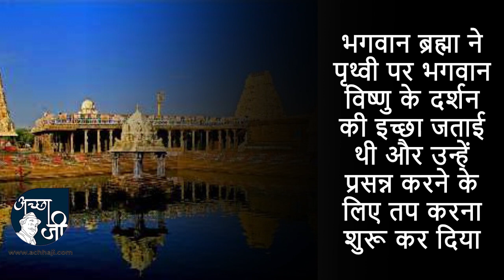भगवान विष्णु का एक अनोखा मंदिर, भगवान विष्णु के इस मंदिर की कहानी बेहद खास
आज के इस वीडियो में हम आपको तमिलनाडु में स्थित भगवान विष्णु के एक चमत्कारी मंदिर के बारे में बताने जा रहे हैं जो लकड़ी से बना होने के बावजूद भी पानी में खराब नहीं होता है.

वैसे तो इस दुनिया में कई ऐसी चमत्कारी मंदिर है जिसके पीछे का रहस्य ना तो आज तक पता चल पाया है ना ही लोग इसकी गुत्थी सुलझा पाए हैं. बस यह मंदिर अपनी महिमा के लिए दुनिया के कोने-कोने में पहचाना जाता है. उसी में एक मंदिर तमिलनाडु के कांचीपुरम में स्थित भगवान विष्णु का लगभग 1000 साल पुराना मंदिर है, जिसका नाम वरदराज पेरूमल मंदिर है. सन 1053 में चोलो द्वारा इस मंदिर को बनवाया गया था. इसके बाद विक्रम चोल ने इस मंदिर का पुनरुद्धार करवाया. इस मंदिर की वास्तु कला के साथ-साथ इसकी सुंदरता देखकर आप पूरी तरह से हैरान रह जाएंगे.

यह मंदिर भगवान विष्णु को समर्पित है. इस मंदिर में आपको 9 फीट ऊंची भगवान विष्णु की मूर्ति देखने को मिलेगी. मंदिर परिसर में एक बड़ा सा हाँल है जो 100 खंबो से बना हुआ है. इसे विजयनगर के राजाओं ने बनवाया था. दरअसल एक खास परंपरा के कारण 40 साल तक तालाब में भगवान विष्णु की मूर्ति रखी जाती है. इसके बावजूद भी मूर्ति खराब नहीं होती. यह अपने आप में ही एक बहुत बड़ा चमत्कार है. कई मान्यताओं के अनुसार बताया जाता है कि ये वही जगह है जहां ब्रह्मा जी यज्ञ करने आए थे, तब भगवान विष्णु के इस मूर्ति की स्थापना खुद ब्रह्मा जी ने ही की थी. पुराणों में कांचीपुरम को हस्तगिरी बताया गया है. दरअसल भगवान ब्रह्मा ने पृथ्वी पर भगवान विष्णु के दर्शन की इच्छा जताई थी और उन्हें प्रसन्न करने के लिए तप करना शुरू कर दिया. ब्रह्मा जी के कहने पर ही विश्वकर्मा ने अंजीर की लकड़ी से भगवान विष्णु की 9 फीट की मूर्ति बनाई थी. जलवास परंपरा के चलते इसे 40 साल तक मंदिर के ही तालाब में रखा जाता है. कई सालों से यह परंपरा चली आ रही है लेकिन इससे मूर्ति को कभी कोई नुकसान नहीं हुआ. नाहीं इससे मूर्ति को बचाने के लिए कोई केमिकल या किसी तरह का उपाय किया जाता है. भगवान विष्णु का यह मंदिर 23 एकड़ क्षेत्र में बना हुआ है जिसमें आपको कई छोटे- छोटे मंदिर भी देखने को मिलेंगे.

इस मंदिर में एक विशाल हॉल के अलावा इसके गोपुरम में पत्थरों से बनी सांकल है जो कई सालों पहले चट्टानों को काटकर खास तरीके से बनाई गई थी.